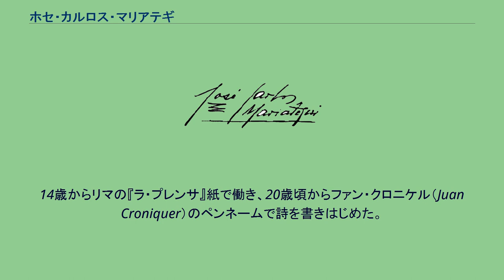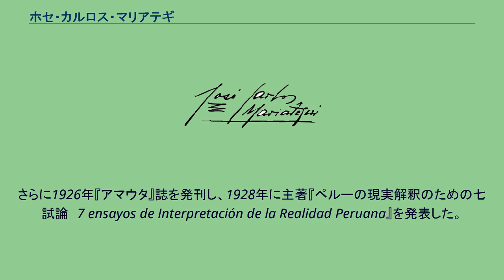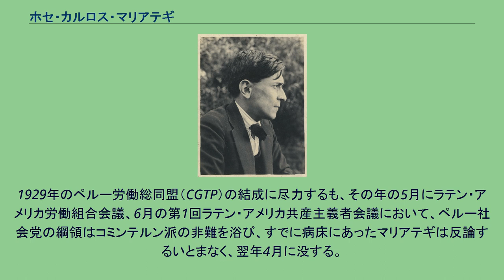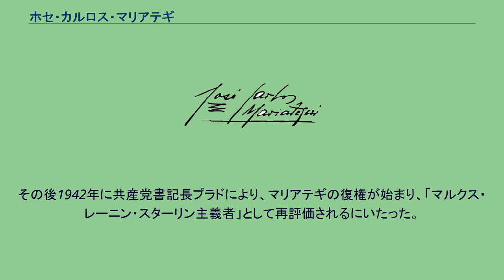ホセ・カルロス・マリアテギ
J・C・マリアテギ ホセ・カルロス・マリアテギ（José Carlos Mariátegui、1894年6月14日 - 1930年4月16日）は、20世紀ペルーの政治思想家、ジャーナリスト。
「ラテンアメリカ最初のマルクス主義者」と称される。
サイン ペルー南部のモケグア市（フニン通り4番地）で生まれる。
父は独立戦争を指導したリマの旧家の出身であったが、ホセが生まれたときには家を出ていた。
生後すぐに母とともにリマに移転、5歳の時にリマ北方の港町ウアチョに引っ越して小学校教育を受ける。
8歳の時に血腫で左膝を痛め、以来左足が不自由になる。
4年間の病院生活の間で、手に入る書物をすべて読みあさったという。
14歳からリマの『ラ・プレンサ』紙で働き、20歳頃からファン・クロニケル（Juan Croniquer）のペンネームで詩を書きはじめた。
1916年『コロニダ』誌への参加をとおしペルーの社会批判運動に加わった。
同じ年に親友とともに『エル・ティエンポ』紙の発行を開始し、政治への発言を行うようになった。
1918年には雑誌『ヌエストラ・エポカ』の発行にたずさわる。
1919年の『ラ・ラソン』紙を発行し、その中でアルゼンチンから大陸中に広がった大学改革運動を支持し、労働運動を支援する。
この新聞は「人民のための新聞」を目指すことを宣言し政府と対決する姿勢を見せたことで、その年の8月にレギア大統領は新聞の発禁とマリアテギらの国外追放を命じた。
大統領により政府特派員という身分を与えられた上で、マリアテギは1923年までイタリア・フランス・ドイツ・オーストリアをめぐり、マルクス主義を知り社会主義への傾倒がいっそう強まった。
帰国後、ゴンサレス・プラダ人民大学の講師をつとめ、学生連盟の機関紙『クラリダ』を編集した。
この雑誌にはアメリカ革命人民同盟の創設者ビクトル・ラウル・アヤ・デ・ラ・トーレが関わってる。
さらに1926年『アマウタ』誌を発刊し、1928年に主著『ペルーの現実解釈のための七試論　7 ensayos de Interpretación de la Realidad Peruana』を発表した。
同じ年、かつての盟友アヤ・デ・ラ・トーレと路線の対立により訣別し、9月16日にペルー社会党を創立し、自らは書記長となった。
1929年のペルー労働総同盟（CGTP）の結成に尽力するも、その年の5月にラテン・アメリカ労働組合会議、6月の第1回ラテン・アメリカ共産主義者会議において、ペルー社会党の綱領はコミンテルン派の非難を浴び、すでに病床にあったマリアテギは反論するいとまなく、翌年4月に没する。
国際共産主義運動への連帯 帝国主義支配に対して階級的視点(労働者と農民の同盟)から反抗を組織する。
ペルーの中間階級は白人文化への親近感を持ち先住民と協力はしない、という現実を認識する。
インディヘニスモ　：「まず先住民の復権に着手しなければ、ペルーに社会主義は根付かないであろう」という考え方であり、先住民の共同体は社会主義の基礎になりうるとも考えた。
マリアテギ思想の特徴は「ペルーの現実」という個別性を強調することにあり、諸国の共産党の独立、共産党内の異論を許さないコミンテルンの方針からすると、否定されるべき特徴ではあった。
ペルー社会党内のマリアテギ派の排除がすすみ、1930年5月20日に社会党は名称をペルー共産党とし、マリアテギの政治思想は、コミンテルンの内部ではアナーキストやトロツキストと同一視され、非難された。
その後1942年に共産党書記長プラドにより、マリアテギの復権が始まり、「マルクス・レーニン・スターリン主義者」として再評価されるにいたった。
現在のペルーにとって、マリアテギは最高の国民的知識人であり、左翼運動の象徴としてトゥパク・アマルやセンデロ・ルミノソをふくむあらゆる政治勢力が彼の名を挙げる。
2011年にペルーの大統領となったオジャンタ・ウマラの設立した与党であるペルー民族主義党もマリアテギの影響を自負している。